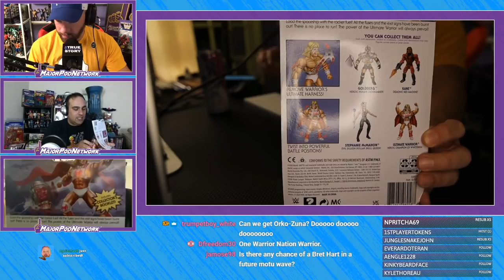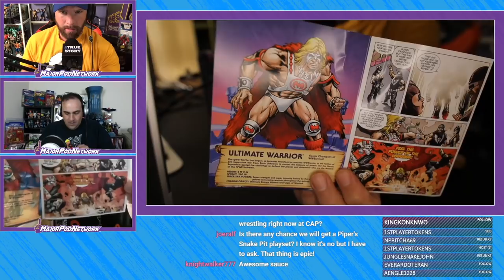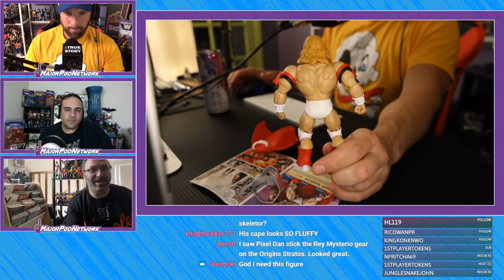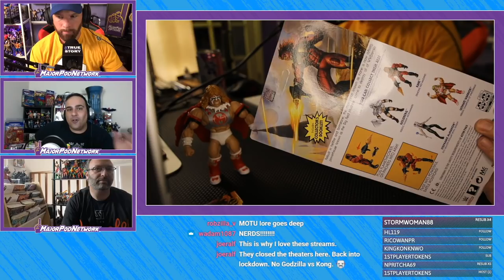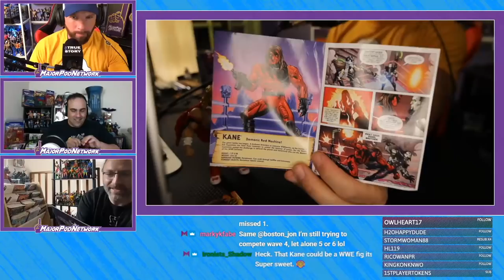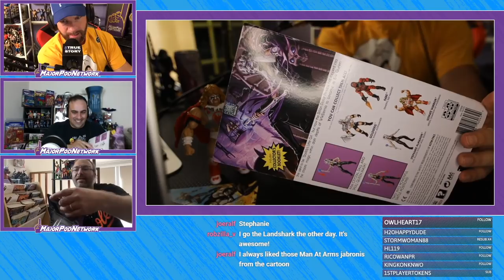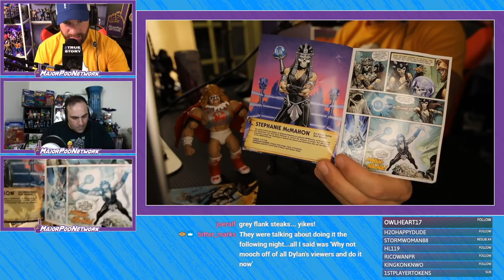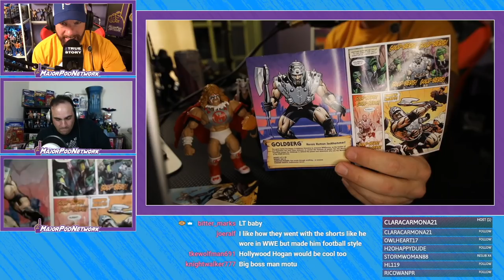Unboxing WWE Masters of the Universe Wave 6 - w/ Robert from Mattel!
Producer "Smart" Mark Sterling and friend of the show Joe Shoes sit down with Robert Rudman from the Mattel team to unbox the complete set of  WWE Masters of the Universe Wave 5!  They talk about the inspiration, the creative behind each figure and talk in detail about each one!